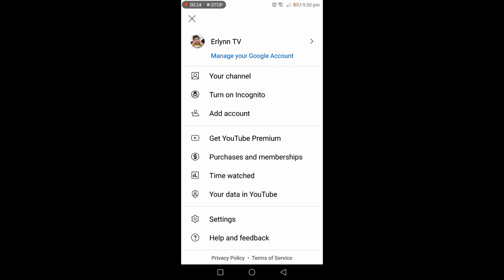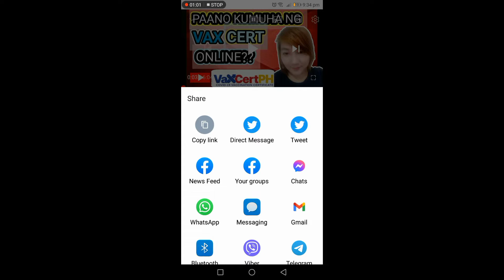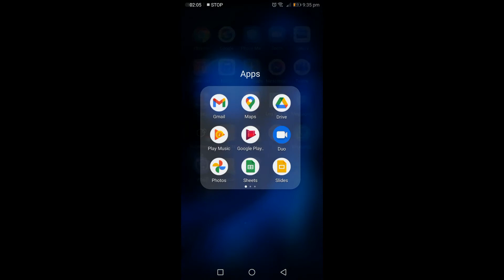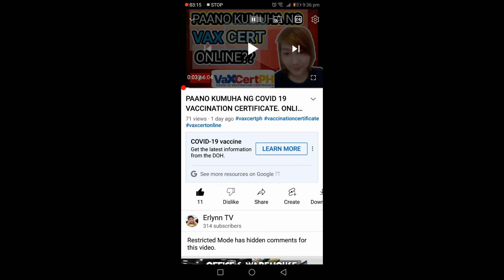PAANO MAG TWEET NG YOUTUBE VIDEOS SA TWITTER? | ERLYNN TV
In this video i will teach you re-How to send or transfer link of youtube videos to tweeter, it so easy try it and do it to your twitter account/s.

My channel is all about tutorials /educational tip and tricks